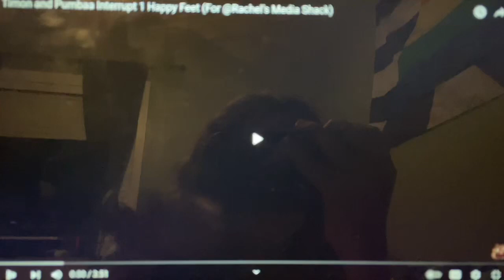Richard and George Interrupt 1 Happy Feet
As the story begins on Antarctica, Richard and George sing about rabbits.